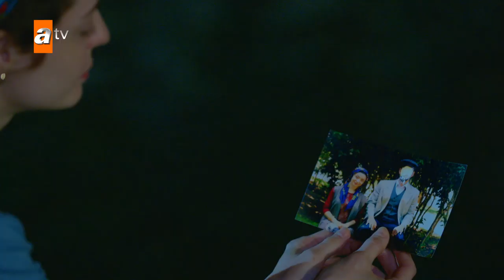Fatma catches Ozan and Nazli! - Episode 1 | Nazlı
Ozan is an irresponsible man who was raised in luxury. His father who owns a famous furniture company sends Ozan to his aunt's house in village to lecture him. Ozan just can't get used to his aunt Fatma's house and village life. But he is impressed by Nazli he meets there. Nazli is so precious with her beauty and assiduity in all villagers' eyes. Fatma has raised Nazli since she lost her mother when she was a baby and who was left by her father. Nazli doesn't indulge Ozan at first but then she starts to love this urban man. Fatma who thinks they get too intimate tell them to get married. But Ozan doesn't want to marry Nazli and looks for a way to escape. Ozan's mother calls him at wedding night and tells him to get back urgently. Ozan uses this as an excuse and he escapes from the village. Nazli can't get over with Ozan's escape. When villagers don't approve her, Nazli decides to go to Istanbul and kill Ozan in order to restore her honor. Fatma hears this plan and calls Nazli's natural father who is a rich business man and to take care of her. Nazli's father and his second daughter take the action to find Nazli. In the meantime Ozan comes back to Istanbul and he learns his father has gone to bankrupt and escaped to abroad. That's why the company is put up for sale. By the way Nazli comes from village and finds Ozan but she can't kill him because she loves him. Nazli's step sister and her father decide to buy Ozan's company. In this way Nazli steps into a new glamourous life and she gets ready to take revenge from Ozan.